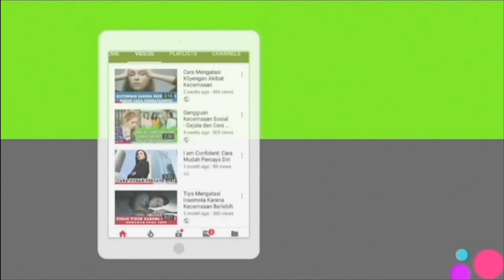cara sembuh dari gerd anxiety: Bagaimana Bedakan Gerd, Jantung dan Anxiety?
Dalam  video seri cara sembuh dari gerd anxiety ini, kita mulai dari  yang pertama yaitu belajar membedakan antara gerd, jantung dan anxiety. Dengan anda menonton video ini diharapkan pengertian tentang gerd, jantung dan anxiety semakin membuat anda bisa lebih tenang

Follow IG @jimmyksantosa untuk dapat informasi tentang kecemasan dan pengembangan diri
Follow IG @byebyecemasku untuk testimoni

PROGRAM ANDALAN:
Untuk BISA BEBAS DARI CEMAS BERLEBIH/ ANXIETY DISORDER DALAM WAKTU 3 MINGGU, anda juga dapat  mengikuti program bye bye cemas online training. Silahkan klik

PROGRAM BEST SELLER:
Untuk PEMESANAN BUKU BYE BYE CEMAS

atau klik link dibawah ini untuk langsung terhubung ke WA kami

PROGRAM FAVORIT
Untuk PEMESANAN BUKU GOODBYE ANXIETY

PROGRAM HEMAT:

Untuk PEMESANAN  PAKET BUKU BYE BYE CEMAS dan BUKU GOODBYE ANXIETY( ADA DISKON KHUSUS)